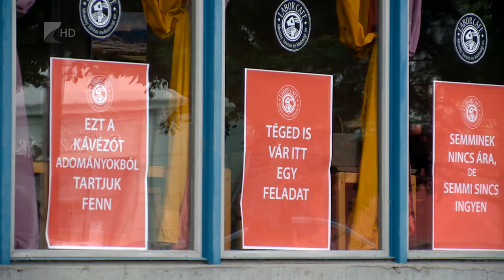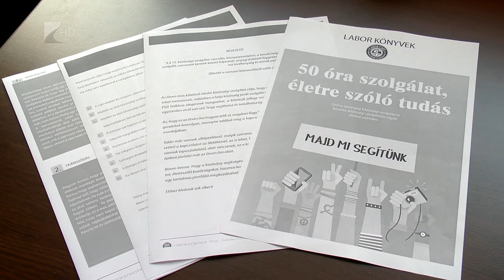Kötelező közösségi szolgálat - Kölcsey Tv